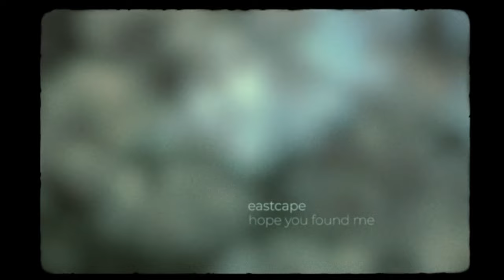eastcape - hope you found me [Official Video]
"Hope You Found Me" was released on March 5, 2021 as the lead single of Eastcape. Eastcape is an Indonesian Rock/Alternative/Emo band. The band began in early 2020 at Blitar, East Java. Known as Rizkyhars (Guitar/Vocal), Maces (Guitar), Yogie (Drums), and Tiyo (Bass).

Video Credits:
Directed by "eastcape"
Footage by "Desionra"
Edited by "Rio Prasojo"
Talent "Desionra"